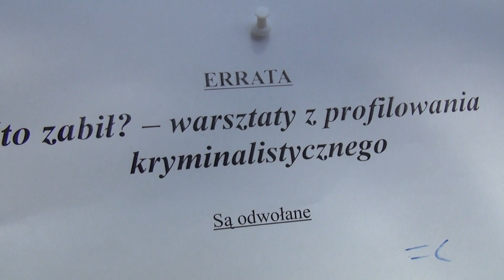Polcon 2015 - relacja